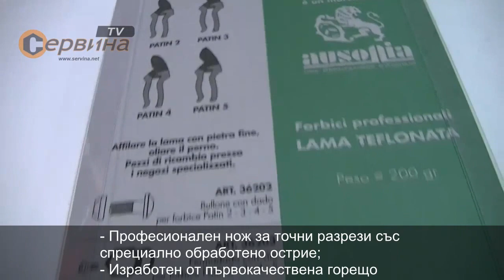Професионална лозарска-градинска ножица Patin2 Ausonia AU31131 - 19.5см ф25мм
- Професионален нож за точни разрези със спрециално обработено острие;
- Изработен от първокачествена горещо щампована карбонова стомана;
- Оксидирано острие;
- Удобна неприплъзваща оранжева фибергласова дръжка;
- Бутон за заключване;
- За разрези с диаметър до 25мм;

Приложение:
- Идеален за лозя и маслинови дръвчета;